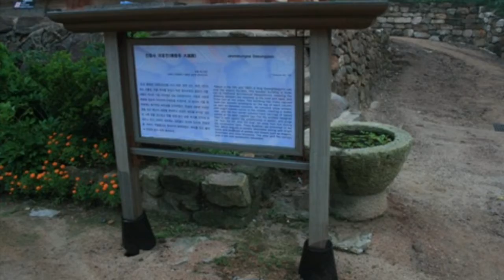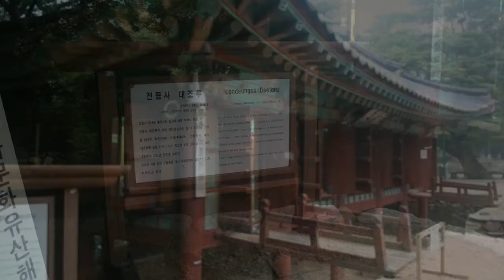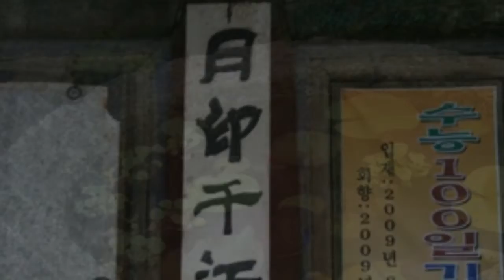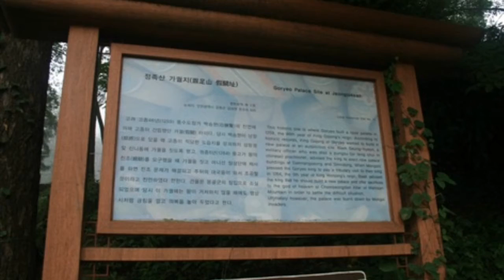curatorsim의 문화유산답사 20090813강화도답사3탄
코스
전등사 - 정족진지발굴조사현장 - 전등사 - 정수사